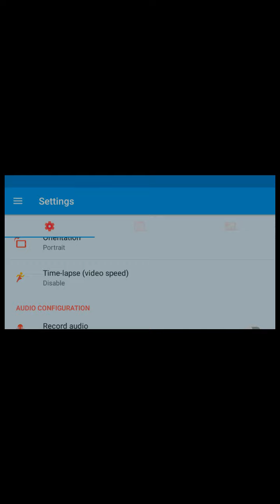Pokemon yellow part 9